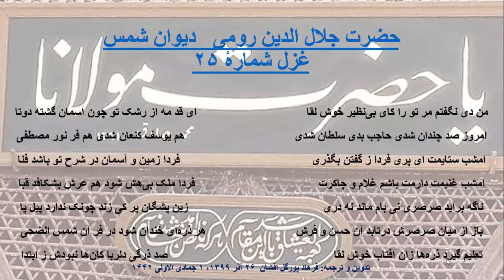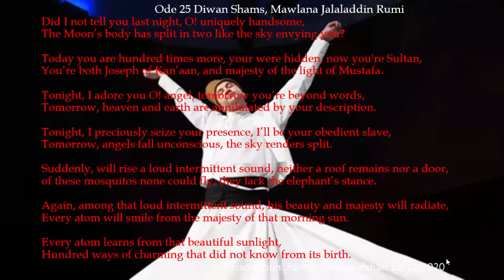Shab I Arus 2020, ode 25 diwan shams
In commemoration of the Master of Love, Mawlana Jalaladdin Rumi